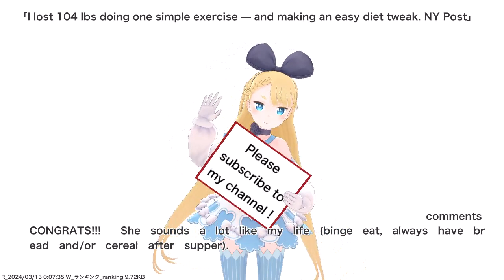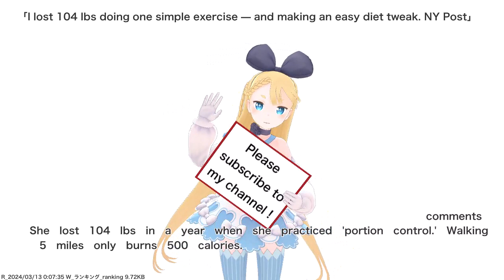I lost 104 lbs doing one simple exercise — and making an easy diet tweak. NY Post,etc